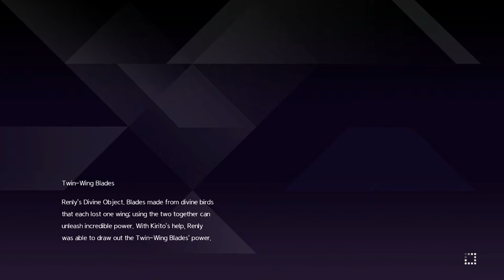Sword Art Online Alicization Lycoris - Ancient Apostles: Selka: The Bruised Knight Part 4